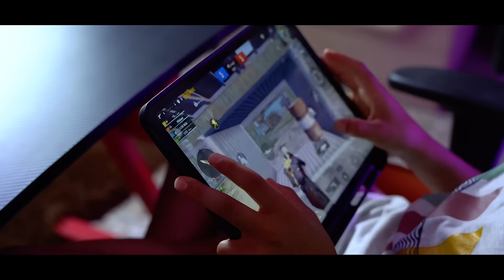تارك الصلاة ! فلم قصير هادف 2022 حيدر علي